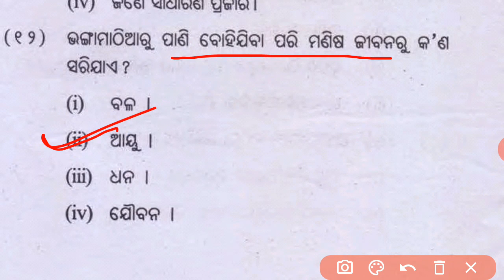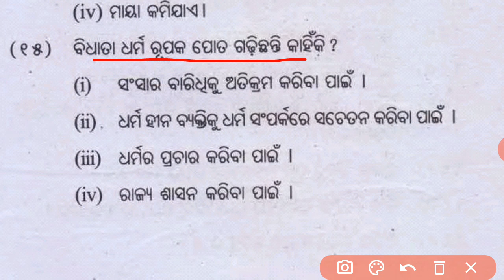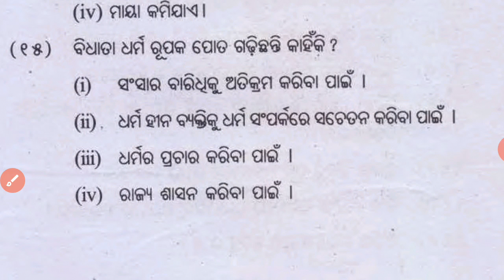BADAPANA MCQ DISCUSSION || +2 2ND YEAR ODIA